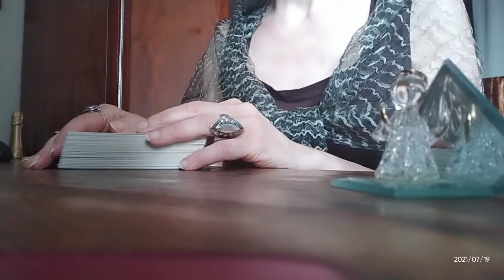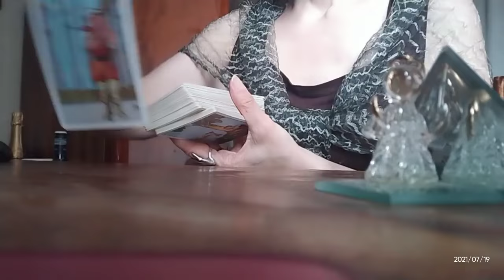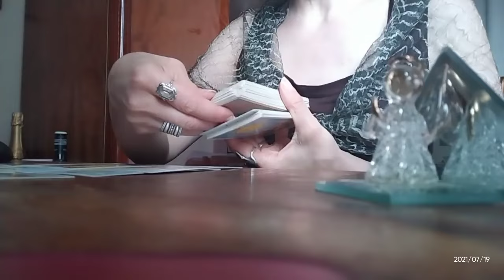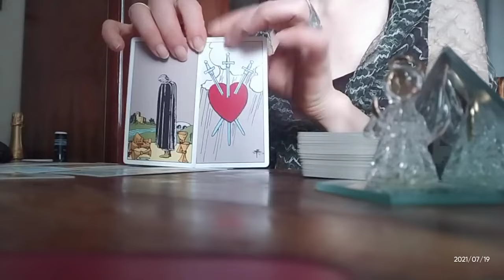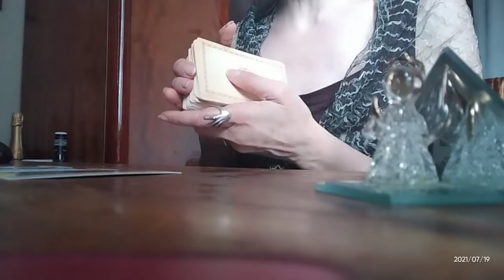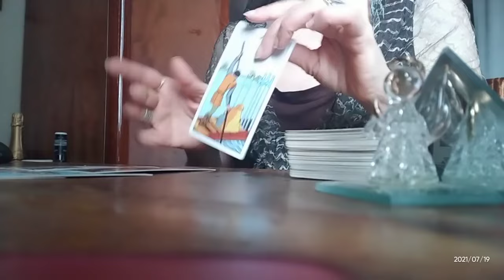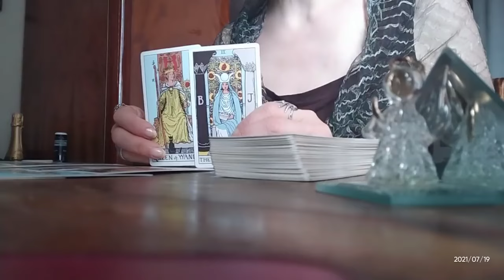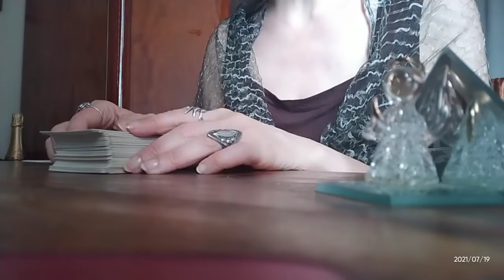ნაბიჯი მისგან! რა გრძნობებით მოდის?